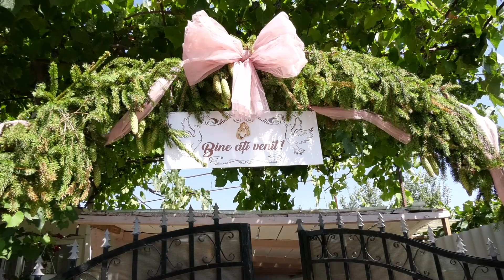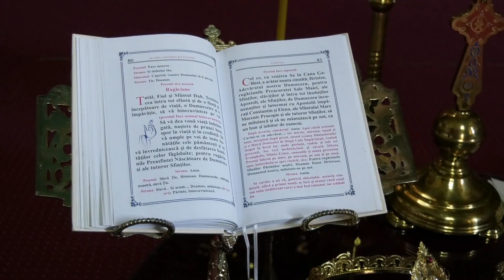Andreea & Costel - 27.08.2023